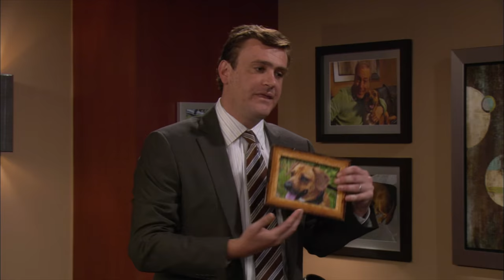You will audibly laugh at these scenes from How I Met Your Mother